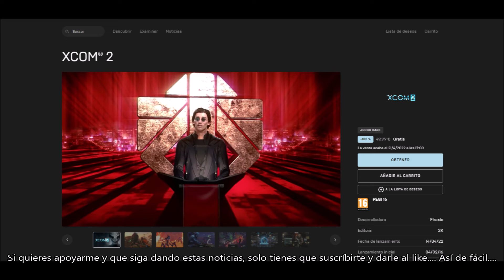COMPRA GRATIS EL JUEGO XCOM 2 POR TIEMPO LIMITADO. DANNEWSGAMES2369.